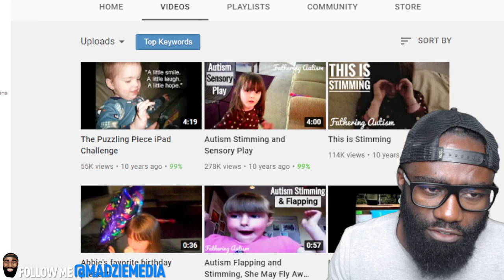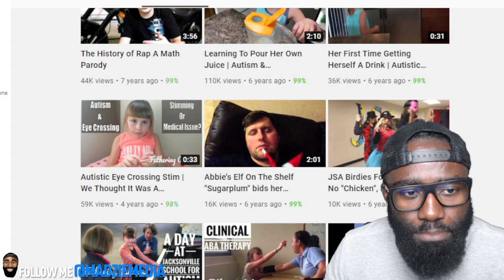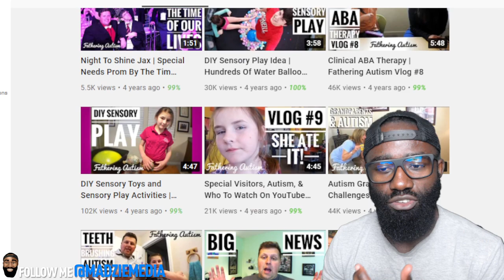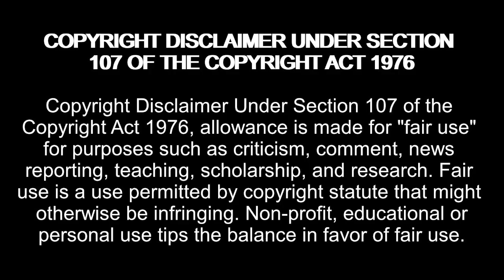Monetizing YOUTH AUTISM for 10 Years. Fathering Autism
Amazon Wishlist:

madziemedia